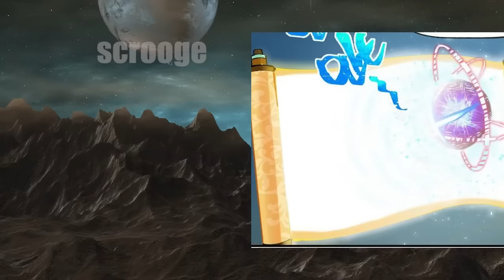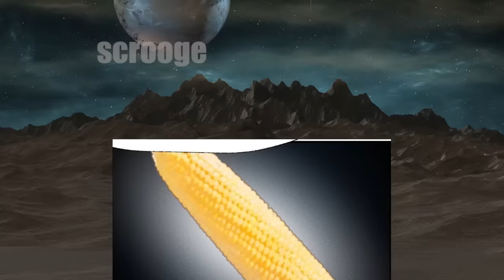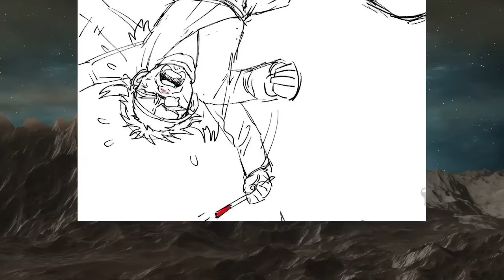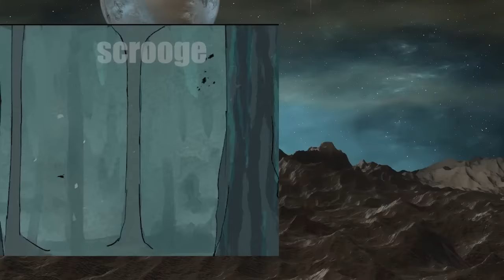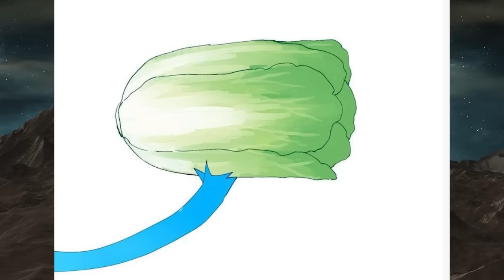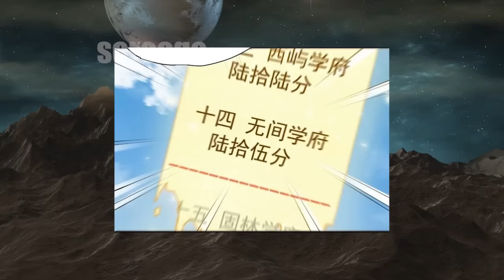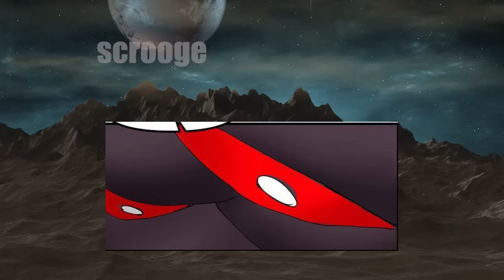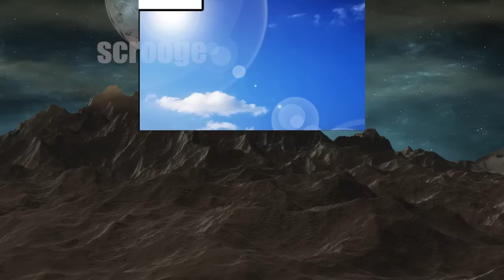He is so strong that he has not been able to die for 999,999 years / Manhwa recap